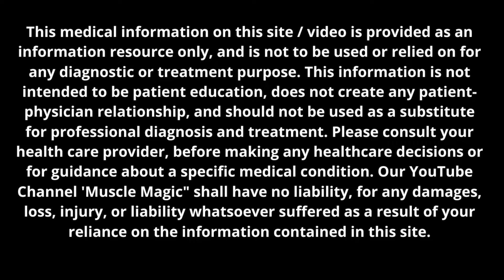Upper Back Pain Relief Massage Therapy | Sports Massage Therapy For Upperback Pain Relief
In this video we have showed the complete full back pain relief massage therapy

By watching this video, you agree to indemnify and hold harmless Muscle Magiic (and its representatives) for any and all losses, injuries, or damages resulting from any and all claims that arise from your use or misuse of this content. Muscle Magiic makes no representations about the accuracy or suitability of this content.  USE OF THIS CONTENT IS AT YOUR OWN RISK